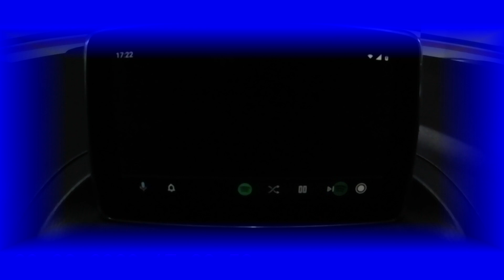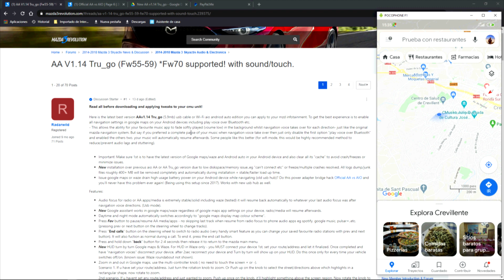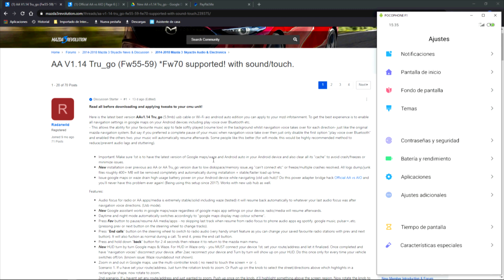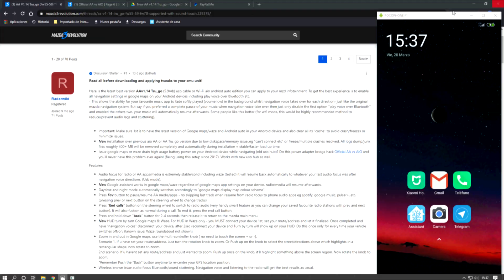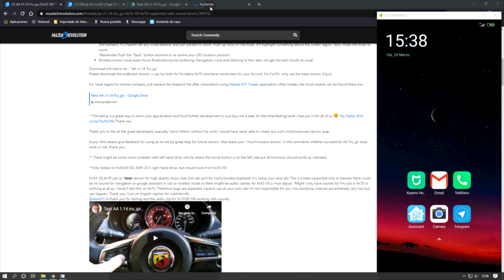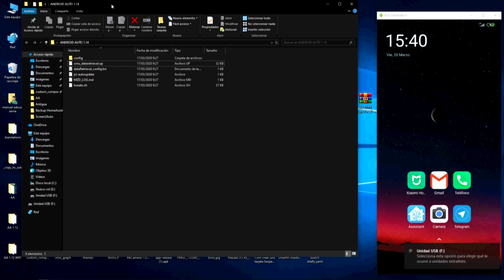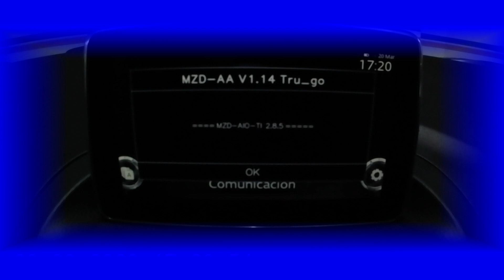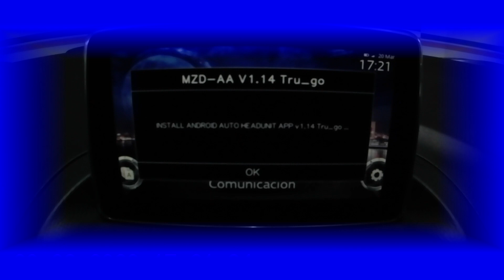MAZDA ANDROID AUTO 1.14